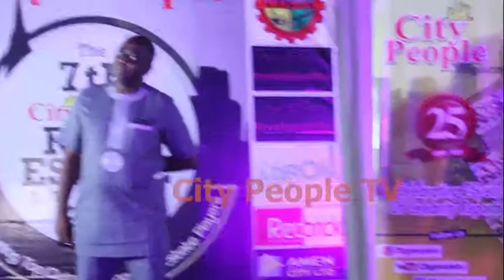RevolutionPlus Property Company Wins City People Most Innovative Real Estate Brand Of The Year Award